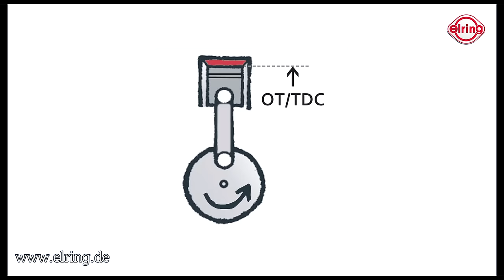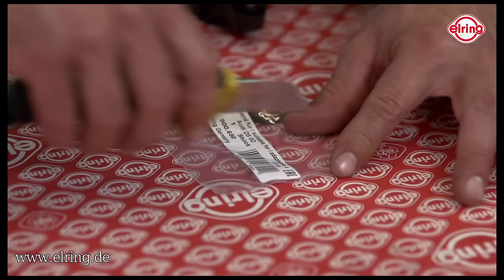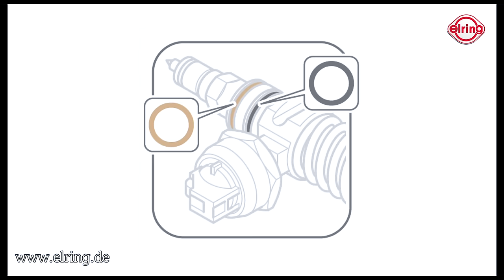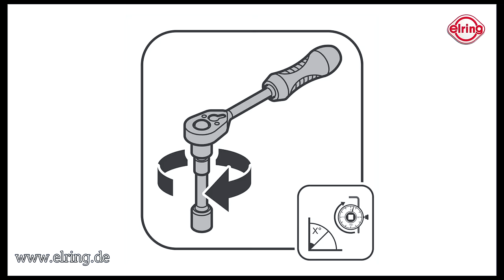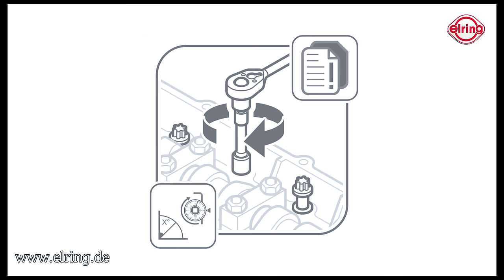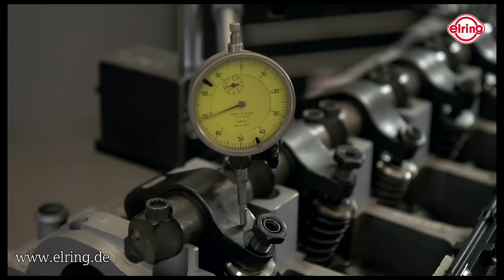Elring | O Ring, Pumpe, Düse - fachgerechter Einbau by GÖHRUM Fahrzeugteile GmbH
In diesem Video sehen Sie:
1. Messuhr ansetzen
2. Demontage der Pumpe Düse
3. Ausbau der O-Ringe
4. Pumpe Düse reinigen
5. Neue O-Ringe mit Vaseline einschmieren und auf Pumpe Düse montieren
6. Sichtprüfung der Bauteile
7. Steckpumpe montieren
8. Grundeinstellung der Pumpe Düse mit Messuhr
9. Schraubenanzug Drehmoment beachten

EIN TEIL DES ERFOLGS:
- Handelstreue
- klare Sortimentspolitik

GÖHRUM Fahrzeugteile GmbH
Ulmenstr. 19
71069 Sindelfingen